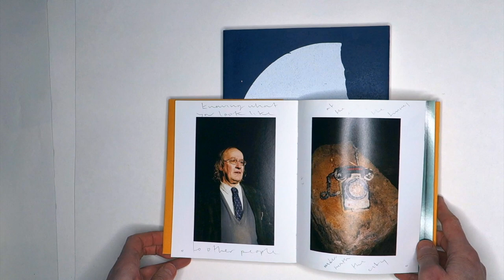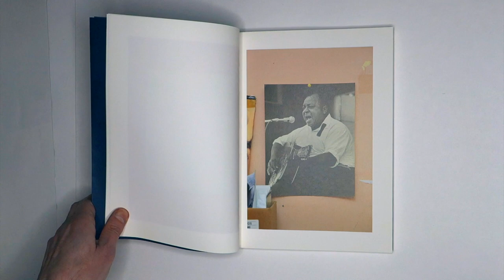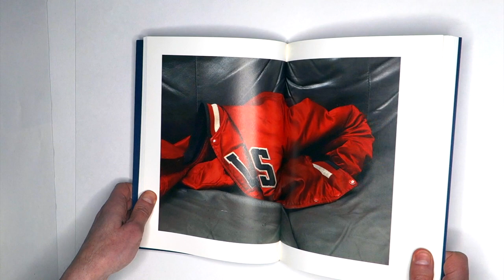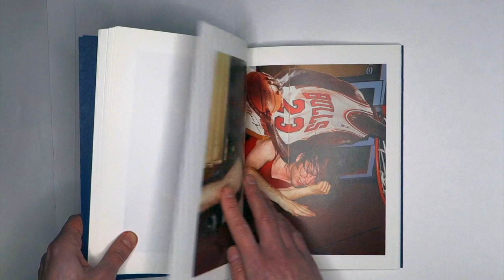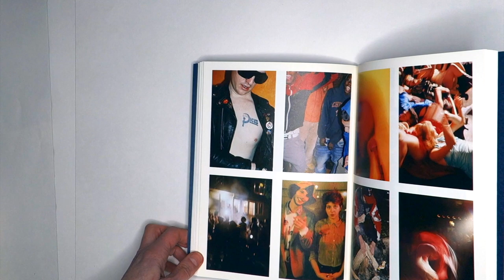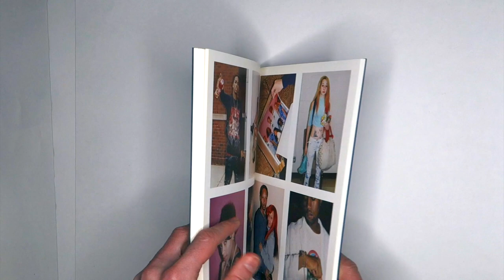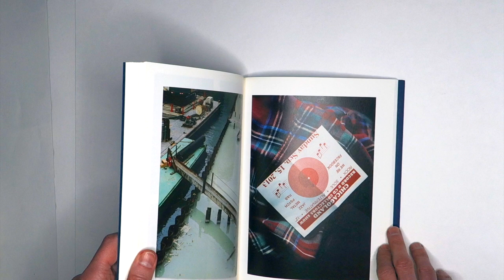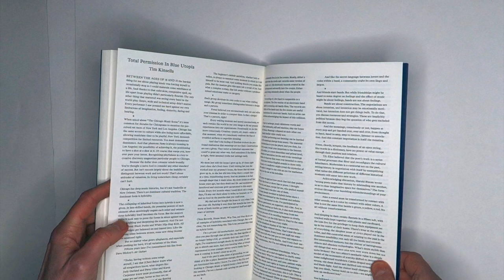Michael Schmelling - Your Blues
A recording of my 29 March 2020 live presentation on Instagram.